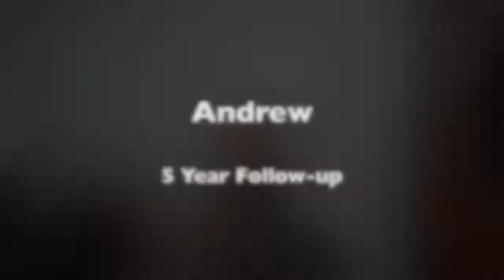Hair Transplant Miami | Hair Transplant 5 Years Later. Hair Transplants Last. | Natural Transplants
Hair Transplants Are Permanent. Look at this patient's hair results from his Hair Transplant 5 Years Later. Hair Transplants Last.

5 years after hair restoration surgery at Natural Transplants his hairline looks entirely different with a full head of lasting, natural hair.

One of the best advancements in cosmetic surgery is hair transplants. Our High-Yield Unit Extraction® relieves baldness in men and women by transferring more hairs to areas that have thinned or gone bald.

Natural Transplants has 1000s of photos and videos of our patients showing before, during, and after their hair transplant.

We have followed Andrew from the very start here at Natural Transplants. 1 year after his hair transplant, Andrew returns to the Natural Transplants clinic to show off his results

Plus, you can get lots of free information including articles, read patient reviews, learn about why our procedures are better, and much much more.

Would you like to know what a hair transplant costs?

Our pricing is patient specific but generally ranges from $6,000 to $16,000.

While cost is definitely a factor when considering hair restoration clinics, you may want to consider that the number of hairs transplanted by our doctors in a single session (up to 12,000 hairs) can take doctors offering robotic hair transplants multiple sessions to achieve.